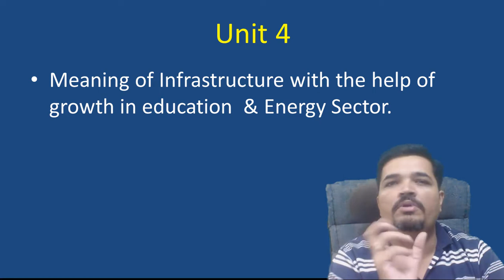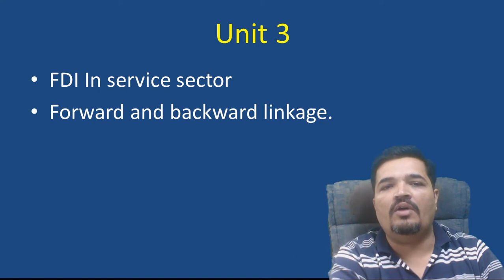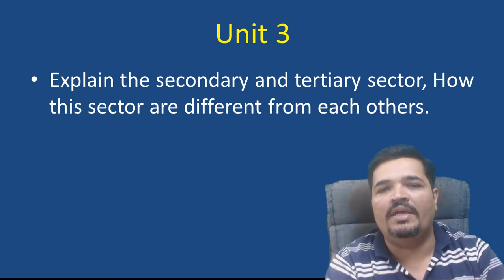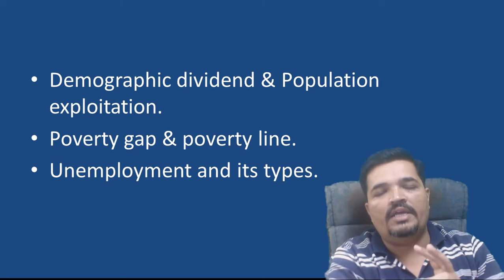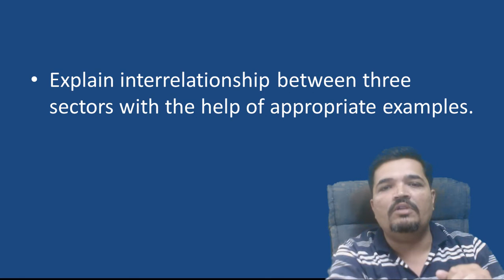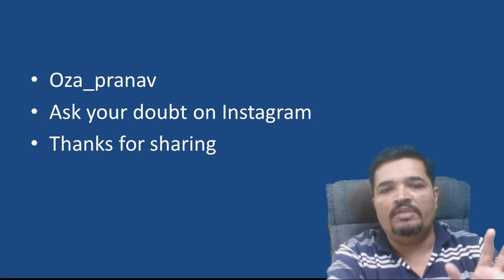Important question of IES Fy Bcom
the most likely question to be asked in Indian Economics studies